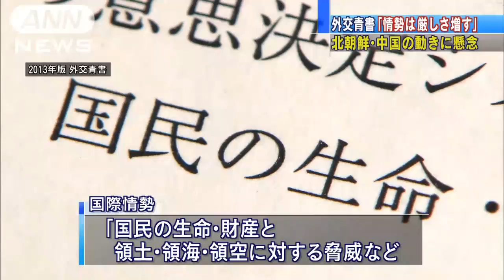北朝鮮や中国の動きに懸念 2013年版外交青書（13/04/05）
政府は5日朝の閣議で、北朝鮮の核実験やミサイル発射のほか、尖閣諸島周辺での中国の動きなどに強い懸念を示した2013年版の外交青書を了承しました。